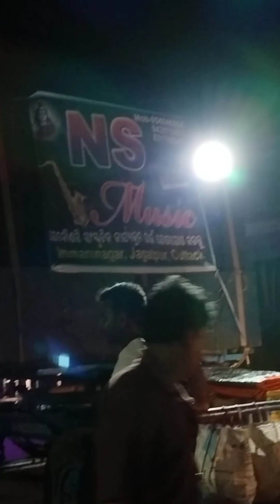Nakabandi song play🎷Ns music JAGATPUR,CUTTACK